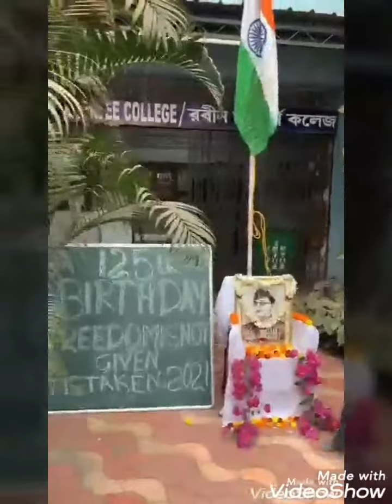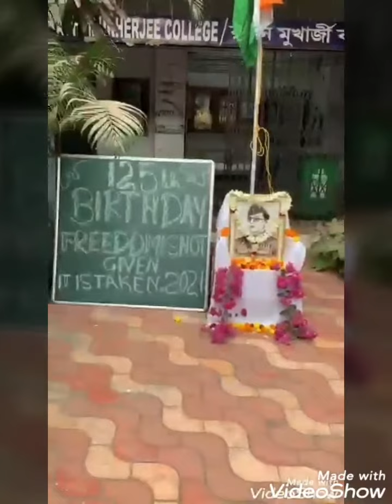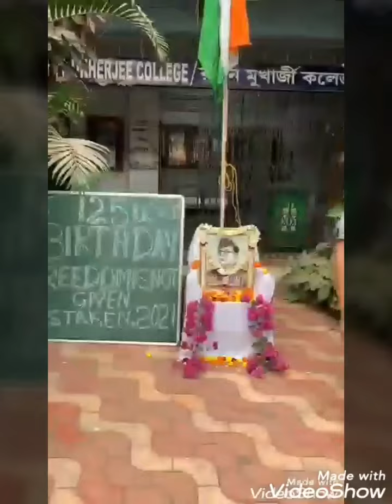CELEBRATION OF 125th BIRTH ANNIVERSARY OF NETAJI SUBHAS CHANDRA BOSE🇮🇳🇮🇳